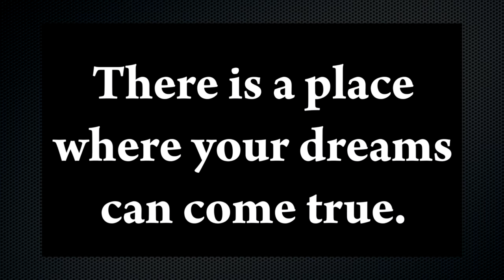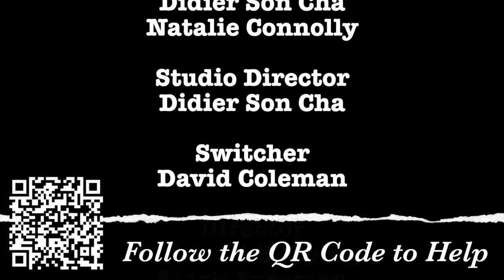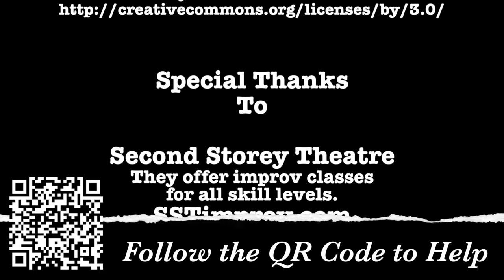The Vancouver B Movie Factory with SSTimprov.com Episode 2 Seg 1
Thank you SSTimprov.com

What happens when the 2 time World Champion Of Magic ( Shawn Farquhar ) inspires The Vancouver B Movie Factory to make a short film? Magicians playing poker. What could go wrong.

Yes The Vancouver B Movie Factory was a TV Show. Here is Episode 1 Segment 5 with Shawn Farquhar

The Vancouver B Movie Factory is for anyone who dream of making movies.

Our movies may not win Oscars (yet), but we sure have fun making them! Our motto is "If you are not having fun, don't do it". Oh ya, we do have fun - a little to much some times, as you can see from our videos.